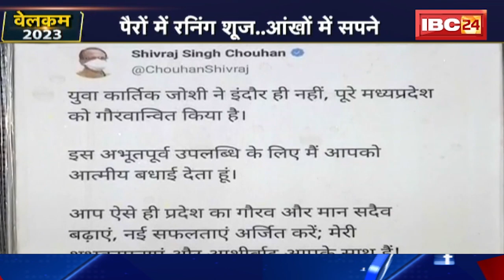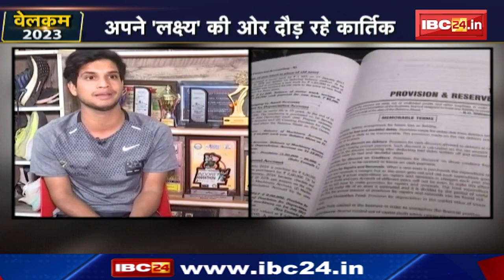'इंदौर के मिल्खा सिंह' कार्तिक जोशी | Indori Milkha | Runner Kartik Joshi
IBC24, 'इंदौर के मिल्खा सिंह' कार्तिक जोशी, Indori Milkha, Runner Kartik Joshi